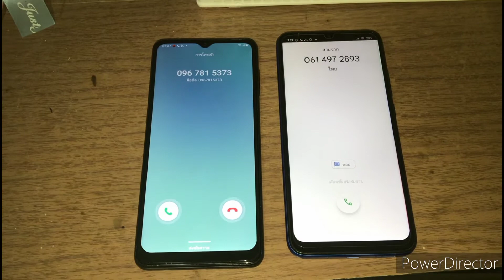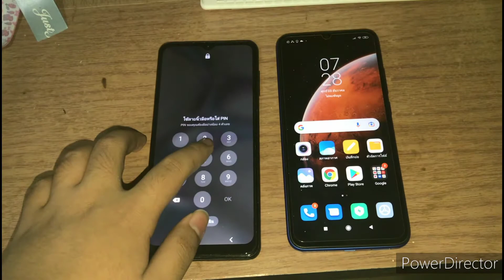samsung a12 vs redmi 9a incoming call